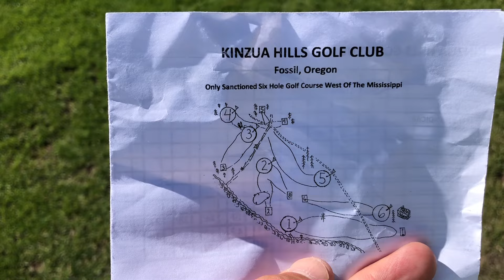Playing the only USGA Sanctioned 6-Hole Golf Course West of the Mississippi! Kinzua !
@averagemalemoron visits the only US Golf Association 6-hole golf course West of the Mississippi.  Kinzua (Kin-zoo) is located about 9-miles from Fossil, OR.  Kinzua golf course is $1 a hole, and managed by an all volunteer team.